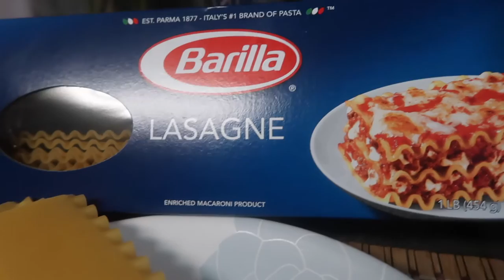LASAGNA súper FACIL! | Cómo cocinar lasagna fácil | LASAGNA para PRINCIPIANTES!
Hola amigas se me olvidó comentarles que una vez la saquemos del horno la dejemos reposar por 20 minutos para que no se nos deshaga cuando la cortemos! Un beso y mándenme sus fotos a Insta!!